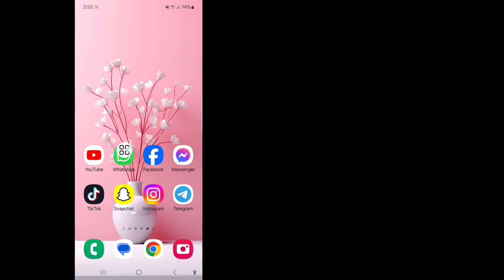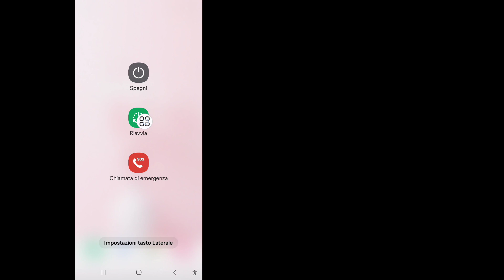Download di WhatsApp non riuscito Mi dispiace, questo file multimediale sembra mancante Problema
Download di WhatsApp non riuscito Mi dispiace, questo file multimediale sembra mancante Chiedi di inviarlo nuovamente Problema

 Ciao amici
 In questo video ti mostrerò come risolvere il problema con il download di WhatsApp non riuscito Mi dispiace, questo file multimediale sembra mancante Chiedi di inviarlo nuovamente Problema